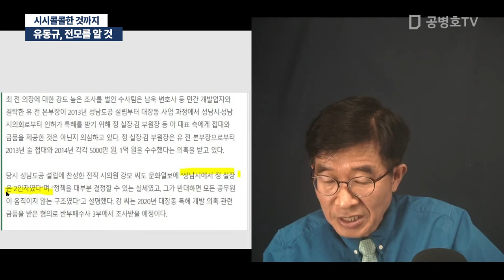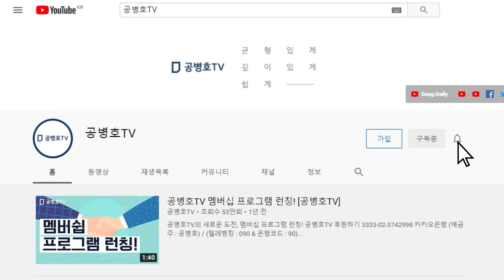유동규, 전모를 알 것 / 시시콜콜한 것까지 [공병호TV]